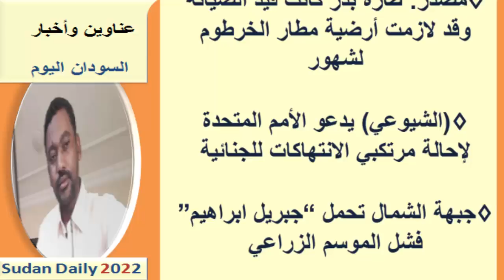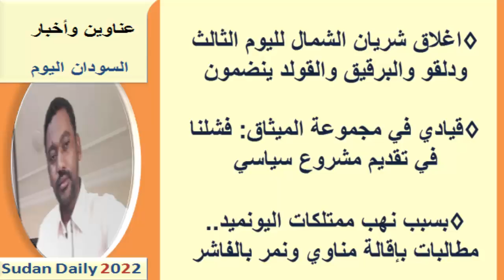عناوين الصـحـف السـودانية اليـوم الخميس 13 ينايـر 2022م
عناوين الصـحـف السـودانية الصادرة اليـوم الخميس 13 ينايـر 2022م
يمكنك متابعتنا عبر منصاتنا على :
صفحة الفيس بوك :

صحف الخرطوم
صحف السودان